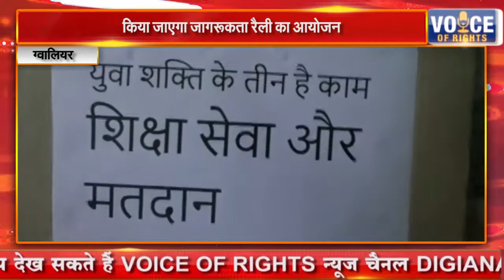ग्वालियर || किया जाएगा जागरूकता रैली का आयोजन